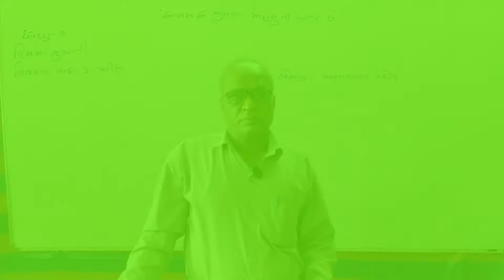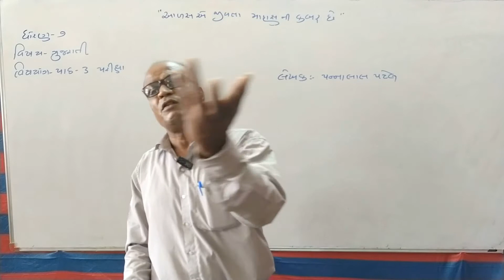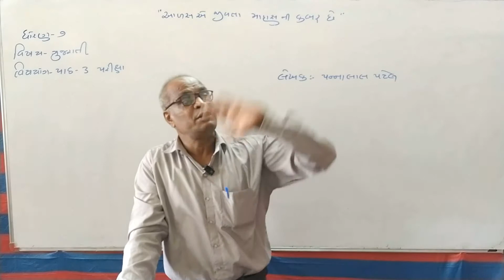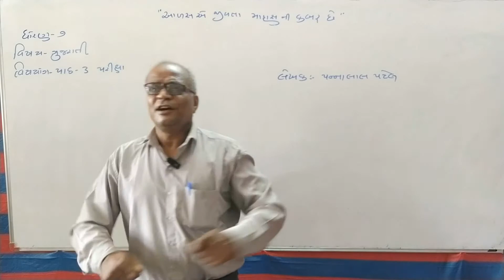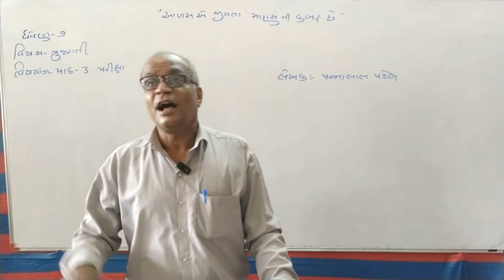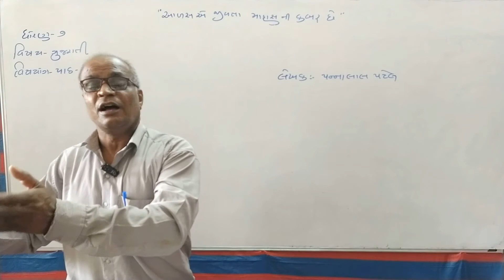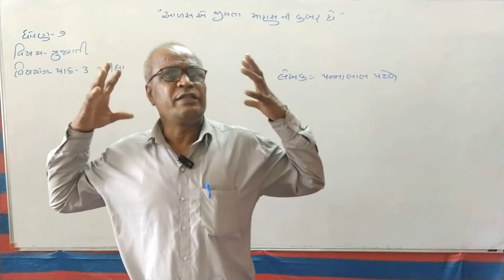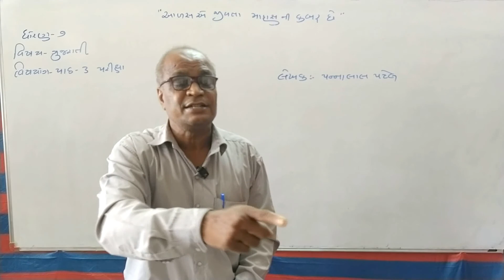Standard 7 Gujarati Chapter 3 (Part 1) NCERT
Std.:- 7

Subject :- Gujarati (પાઠ ૩ : પરીક્ષા)

Teacher :- મહેન્દ્રભાઇ પટેલ